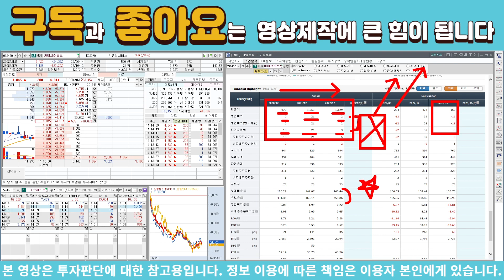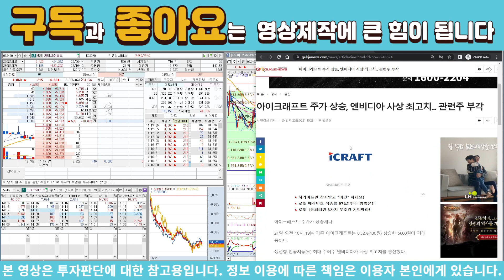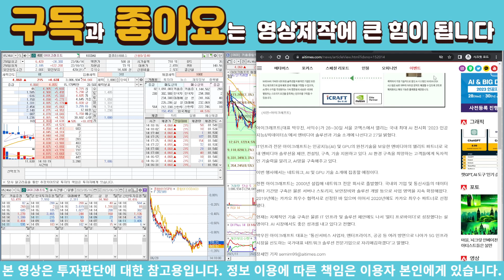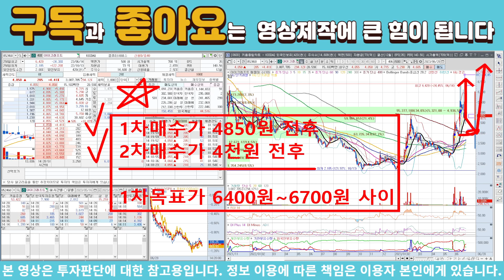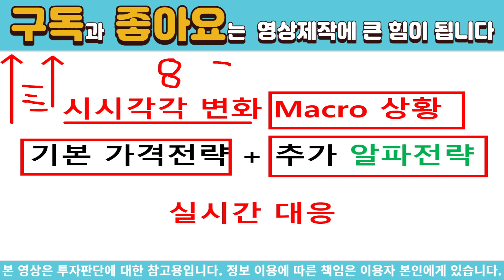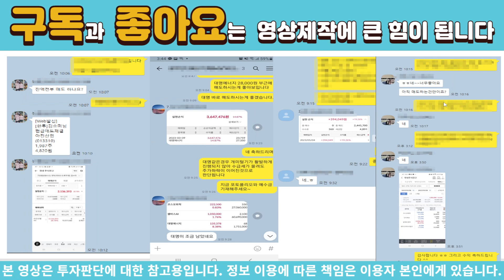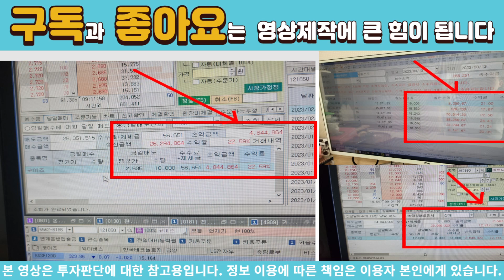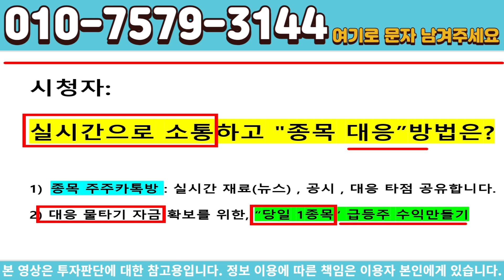[주식]아이크래프트 - 한번 급등한 종목은 이후 이런점을 잘 파악해야됩니다!